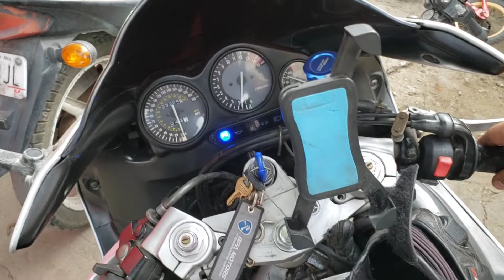Yamaha R6 limpieza de inyectores🇲🇽 Limpieza bomba de combustible.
video de apoyo lavado de inyectores casero